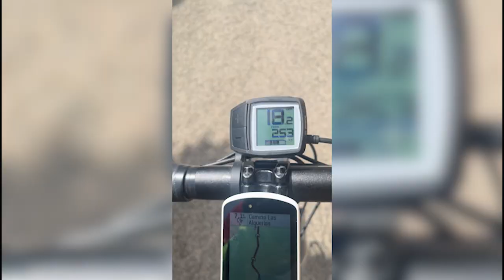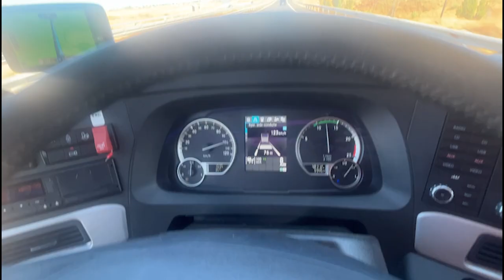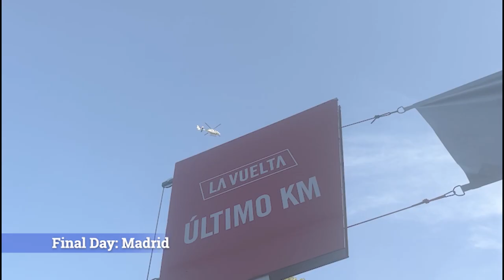Cycling in Spain with Bikestyle Tours La Vuelta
From the Mediterranean coast to the high mountains of the notorious Sierra Nevada, Bikestyle Tours took guests on a cycling holiday like no other.

The scenery, the culture, the delights that Spain has to offer and the professional staff made it a two week journey to remember.